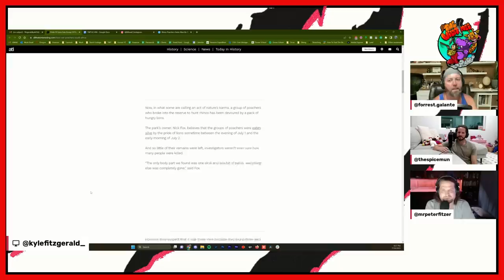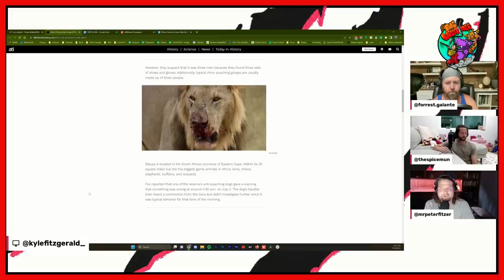Rhino Poachers Eaten By Lions in Africa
Rhino poachers were eaten by lions in the middle of the night while trying to hunt rhinos in Africa.